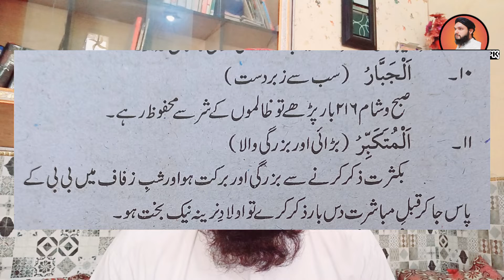Ya Jabbaro | Ya Mutakabiro | AsmaulHusna | Allah tala ke Mubarak naam ki fazilat | 99 Name of Allah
Asma ul Husna | Allah tala ke Mubarak naam ki fazilat | اسماء الحسنی
Ya Jabbaro
Ya Mutakabiro